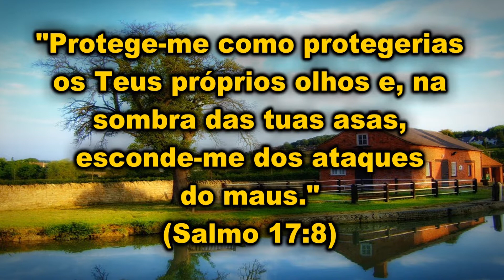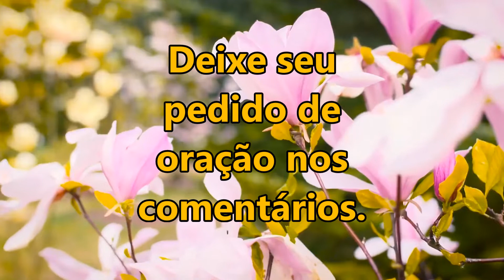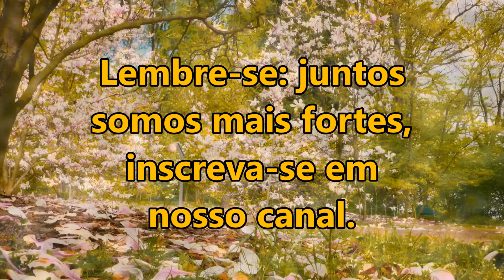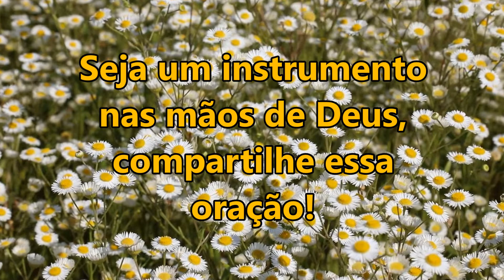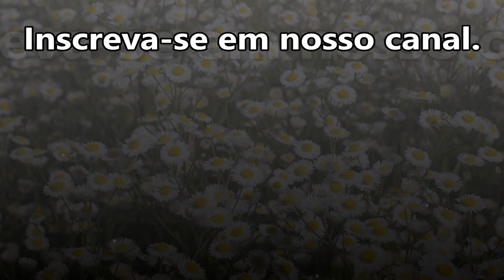🔴 ORAÇÃO DA MANHÃ ESPECIAL DE HOJE: PARA DEUS ILUMINAR OS SEUS CAMINHOS E AFASTAR O MAL!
ORAÇÃO DA MANHÃ ESPECIAL PARA DEUS ILUMINAR OS SEUS CAMINHOS E AFASTAR O MAL!